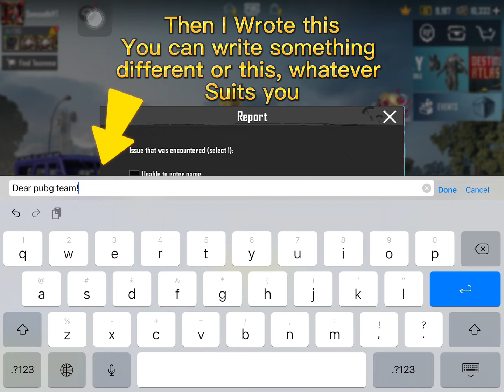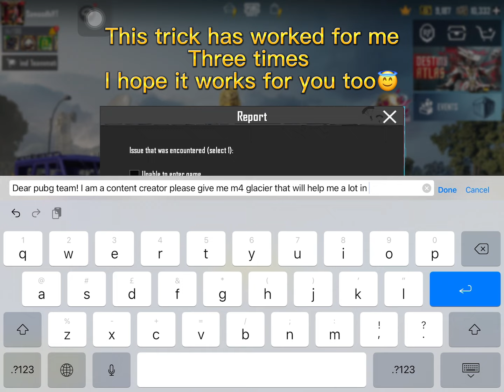How to get glacier m416 skin in pubg mobile 2022-2023❄️Best trick to get m4 glacier free| live proof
I tried to get m4 glacier for four years but couldn’t get and then I used this trick and got it two times for free, I did the crate opening in the evening 7 p.m
Which I think is the best time for classic crate opening.
Keep smiling, keep loving,keep supporting ❤️
I got two m4 glacier gun skin with this trick.